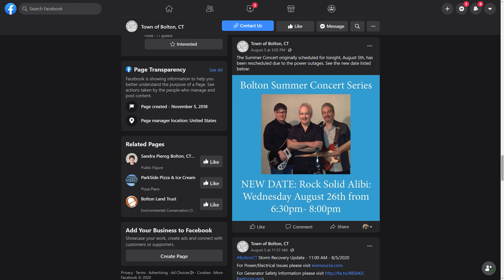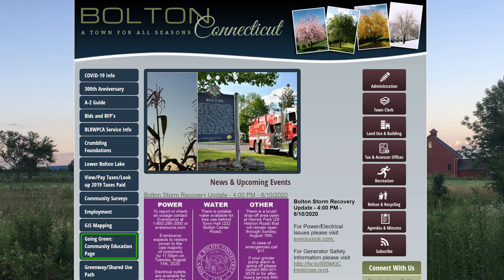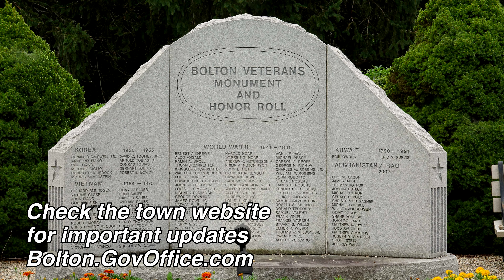Bolton Town Administrator's Report - August Update 2020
Original Live Date 8/4/2020